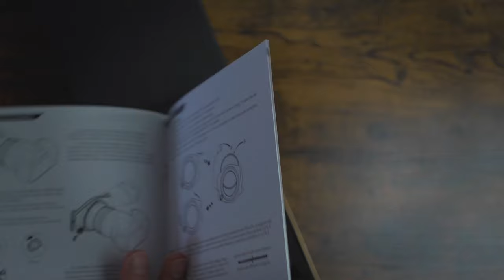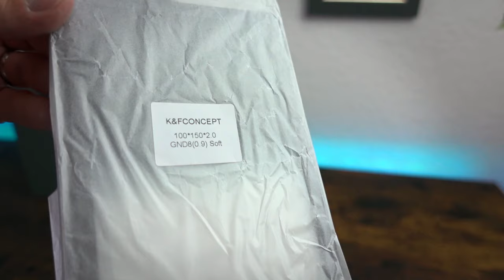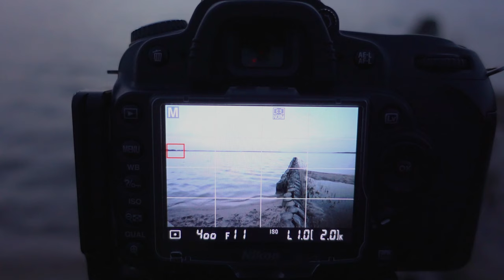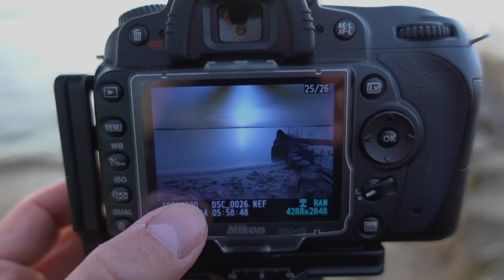Mastering Landscape Photography: A Full Review: Using K&F Concept Square Filters! | Nikon D90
Check also❗:
A new App from the K&F Concept called BeenTo! Aimed to make a creative photography community and offers valuable photography experience totally
for free!

⬇️ The download links ⬇️
On Google Play：

If you're considering investing in K&F Concept square filters for your landscape photography needs, this video dives into the pros and cons you should know about.
We discuss the advantages these filters offer along with any limitations they might have, allowing you to make an informed decision.
Discover how to make the most of your K&F Concept square filters in landscape photography by watching this tutorial.
I share tips and techniques on how to use these filters to enhance your images and create breathtaking landscapes.

Mouayad Alsabbagh (Moody)

Lens 18-105mm :

Lens SIGMA Ultra Wide 10-20mm :

Lens SIGMA 70-300mm :

Lens Nikkor 50mm f/1.8 :

Lens Nikkor 50mm f/1.4:

K&F Concept Camera bag :

K&F Concept magnetic Nano CPL & ND Filters:

K&F Concept Black mist 1/4 Filter:

K&F Concept Shimmer Diffusion 1 Filter:

Gray-Card for White Balance :

My Aluminium L-Bracket :
MACRO :
67MM Macro Reverse Ring for my 18-105mm Lens :

Close-Up Filters :

Nisi Close Up Filter :

52MM Macro Reverse Ring for my 50MM Lens :

52mm to 67mm Ring :

GODOX Speedlite :

Main Tripod :

Vlogging Tripod :

Vlogging Camera (Sony ZV1):

Adapter for Sony ZV1:

Wireless Vlogging-Mic:

Vlogging-Tripod for Mobile :

Mobile Gimbal for B Rolls :

Sony Headphones:

Music from Uppbeat (free for Creators!)